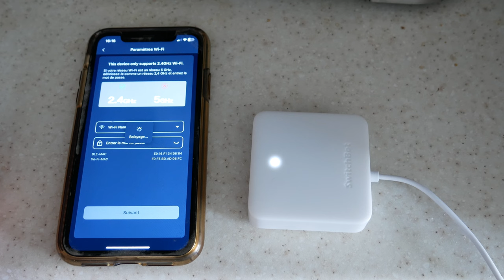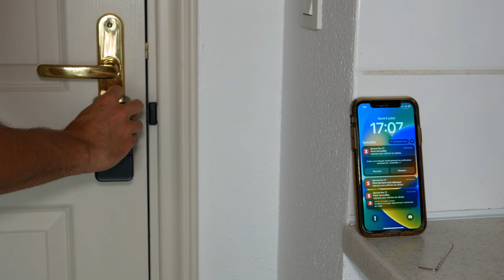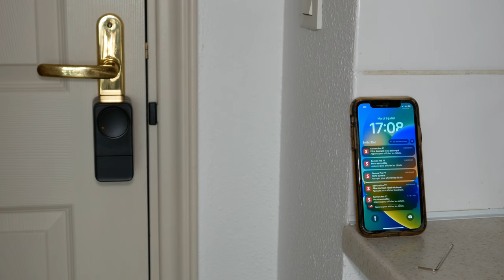Une SERRURE CONNECTÉE avec 15 FAÇONS de l'ouvrrir ! SwitchBot Lock Pro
La SwitchBot Lock Pro WiFi est une serrure électronique innovante conçue pour moderniser la sécurité de votre domicile. Compatible avec les principaux assistants vocaux tels qu'Alexa et Google Assistant, ainsi qu'avec la norme Matter, cette serrure offre une intégration fluide dans votre écosystème de maison intelligente. Elle se distingue par sa capacité à s'adapter à votre cylindre de serrure existant, ce qui facilite son installation sans besoin de remplacement complet de la serrure. De plus, elle est équipée d'une étanchéité IP65, garantissant une résistance aux intempéries et une durabilité accrue.

Produit de la vidéo:
• Lock Pro+Keypad Touch+Hub Mini (Amazon)

► Mon setup:
• Siège (Hinomi X)